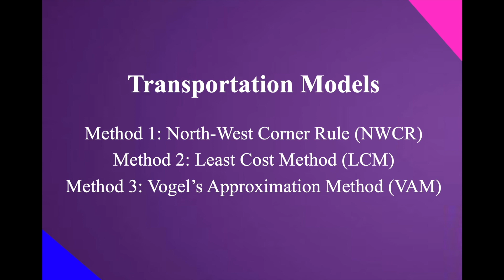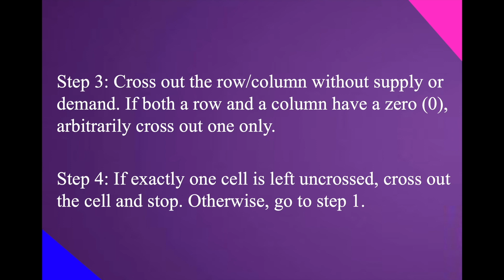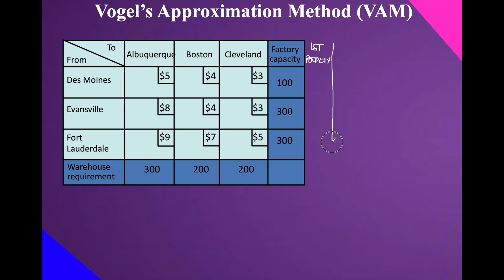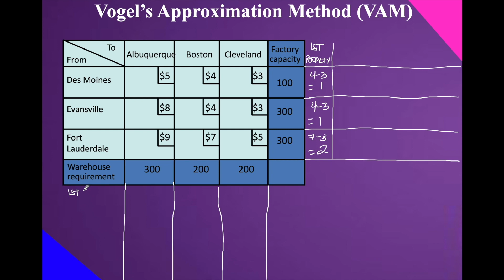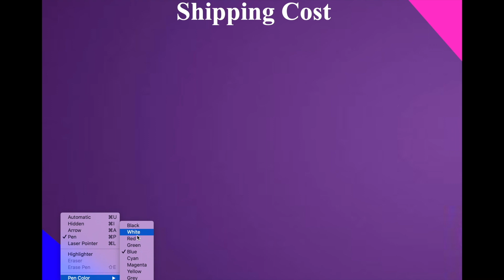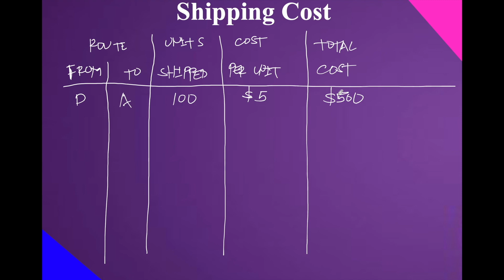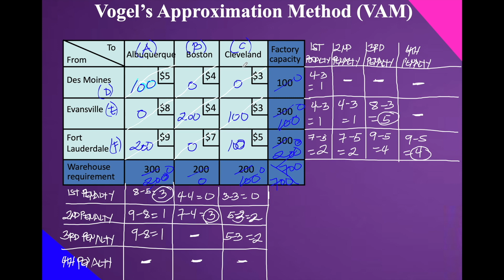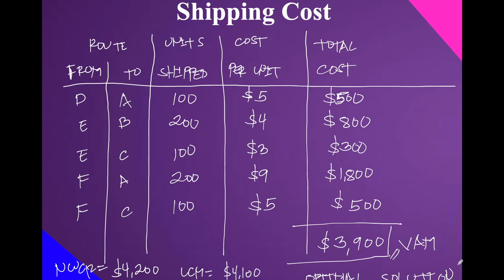TRANSPORTATION MODELS Vogel's Approximation Method VAM Balanced Problem | Lecture Series #20